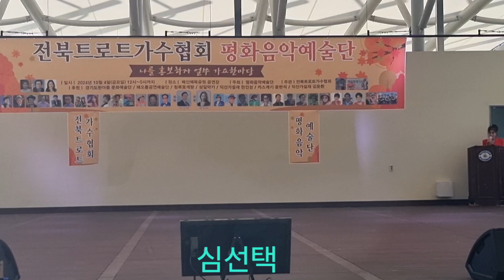방황(구창모)~심선택//평화음악예술단 공연..